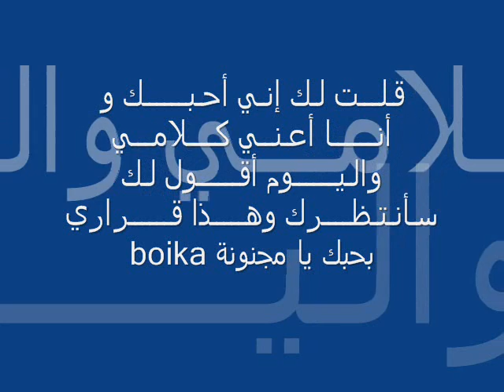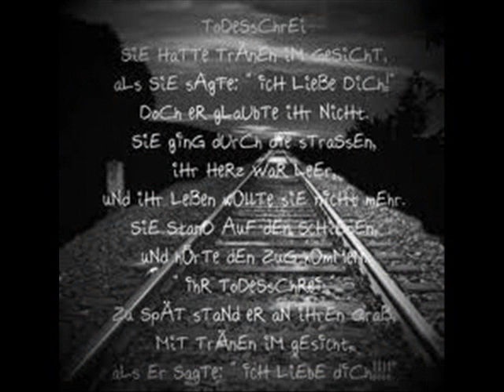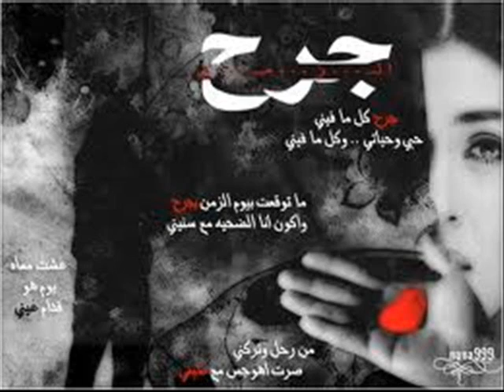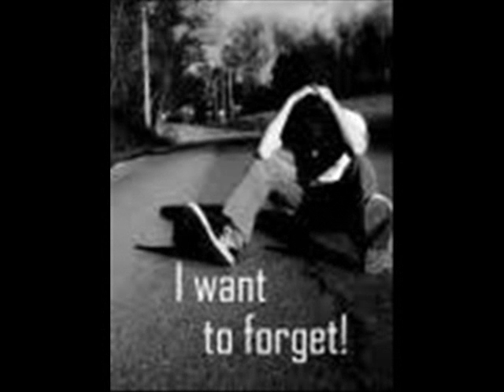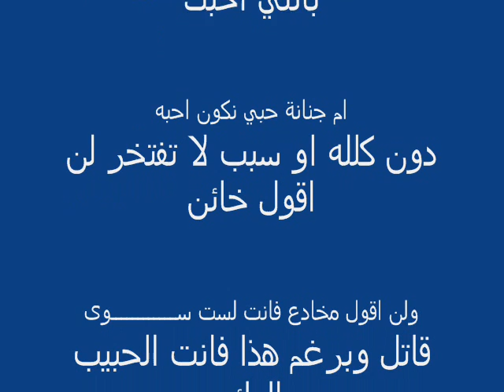تحت الشتي ...مجيد الرمح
علمتني الحياه الحب والحنان وعلمني زمان ان لا اثق باي انسان

.bo!ka. بحــــــبـــــك يــــــا مـــجـــنـــونــــة